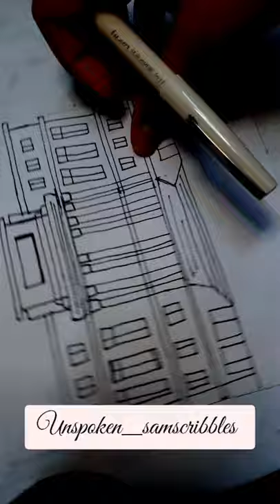Money Heist | Royal Mint of Spain | Sketching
I tried sketching Royal Mint of Spain inspired from the popular Netflix series Money Heist

Unspoken_Samscribbles